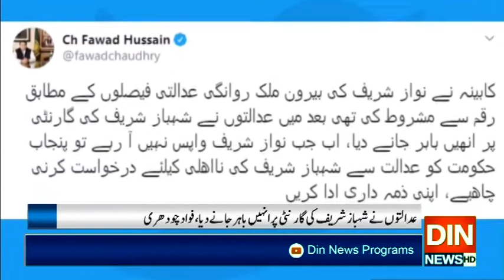نوازشریف شہبازکی گارنٹی پر ملک سےباہرگئے،فواد چودھری